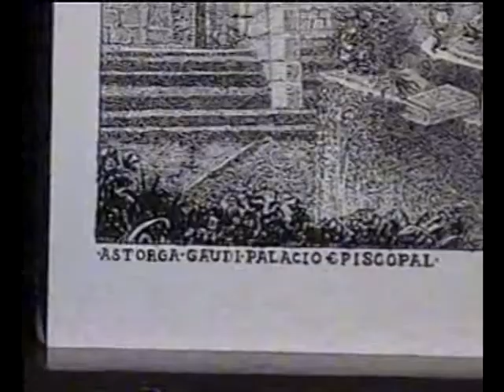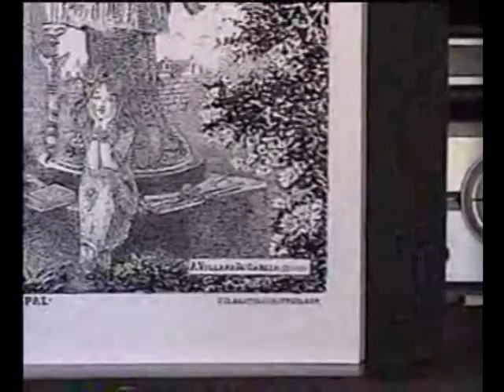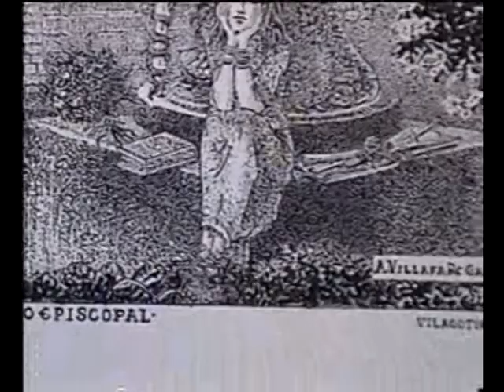A.Villafañe Garcia.LA ROSA Y EL ANGEL.PALACIO GAUDI.ASTORGA.2.009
..LA ROSA,EL ANGEL Y EL COMPAS.ultimos trabajos..alguno sin concluir